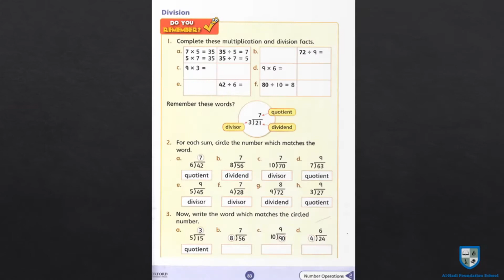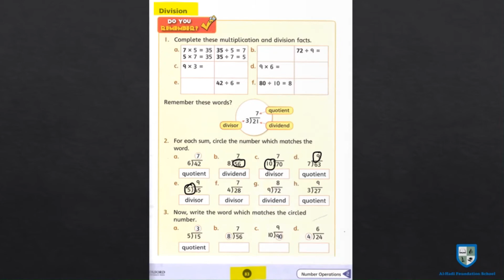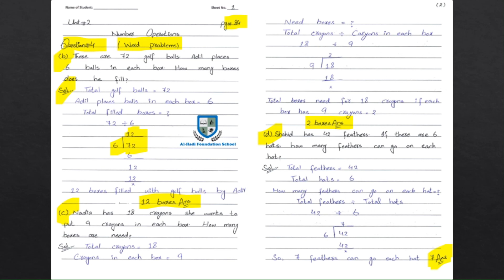Countdown 3 - Concept of Division and Word Problems - Page 83, 84 - July 21